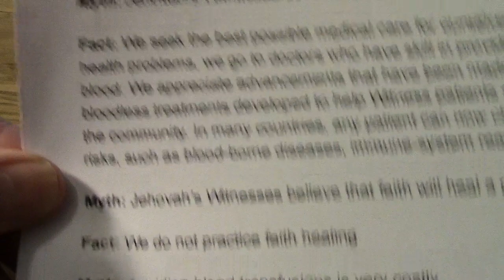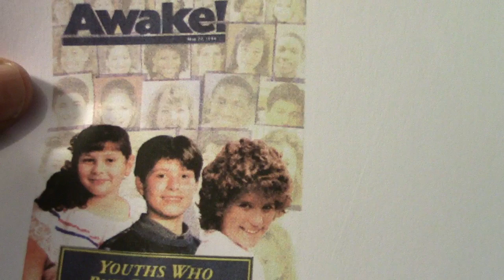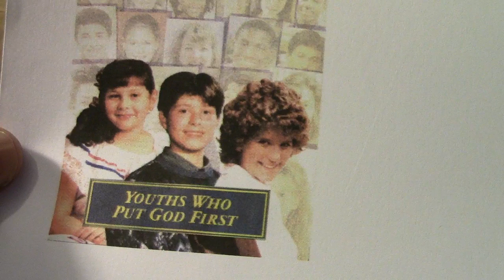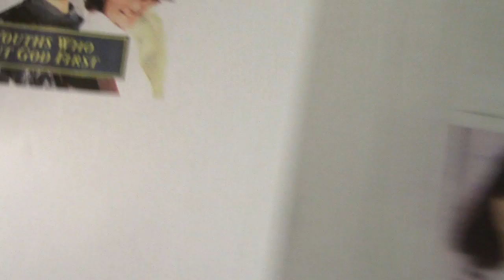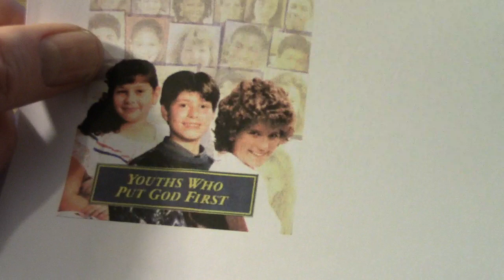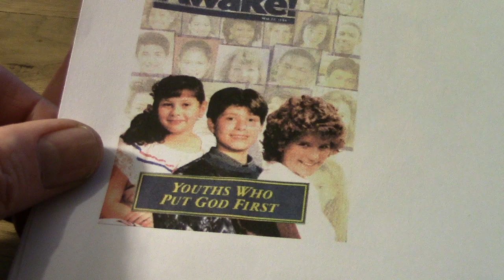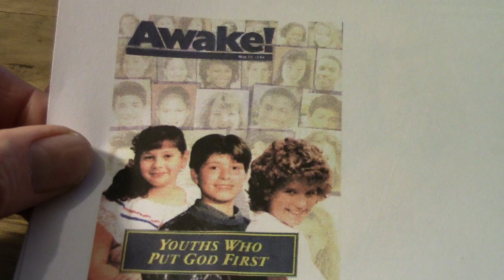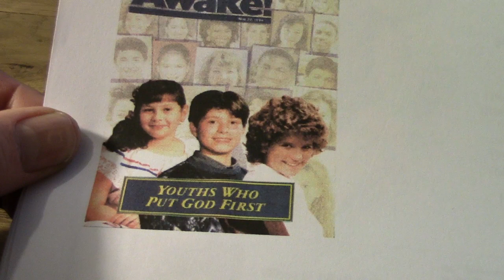Jehovahs Witnesses - You know this is a LIE! Jw.Org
Jw.Org the new message is only for fresh meat.